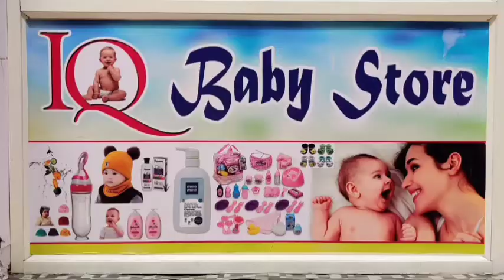Hindustan Ki Azaadi Mein Musalmano Ke Kirdaar Par 12,13 Aug Tariq Ko Jalsa Aam Munaqid Kiya Jara hai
صدر کُل ہند مجلس اتحاد المسلمین  بیرسٹر اسد الدین اویسی صاحب کی جانب سے ایک ویڈیو پیام جاری کرتے ہوئے کہا گیا کہ جاریہ ماہ کے 12 تاریخ کو دارالسلام میں مجلس اتحاد المسلمین کی جانب سے ایک جلسہ عام منعقد کیا جا رہا ہے جسکا عنوان یہ ہے کہ ہدوستان کی آزادی میں مسلمانوں کا کردار جسمیں قوم و ملت کے تمام زمےداروں بڑی بڑی تنظیموں اور علماء وں و مشاقین  کو مدو کیا جا رہا ہے خاص طور سے انہوں نے نو جوانوں سے اپیل کی کہ وہ اس جلسہ میں کثیر تعداد میں شرکت کریں